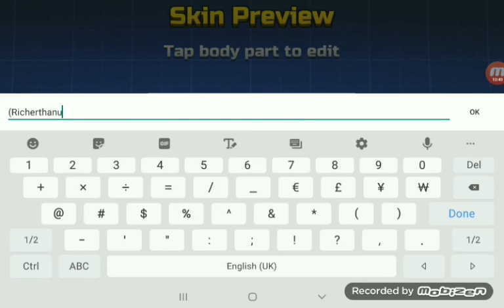Making my friends skin {$Richerthenu}$:)